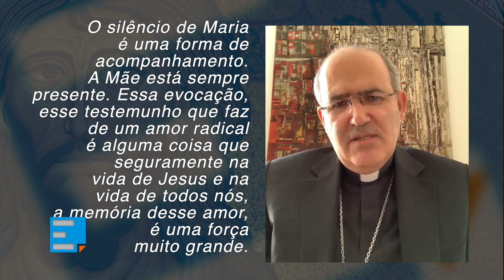Semana Santa com o cardeal Tolentino #4 - A solidão de Jesus